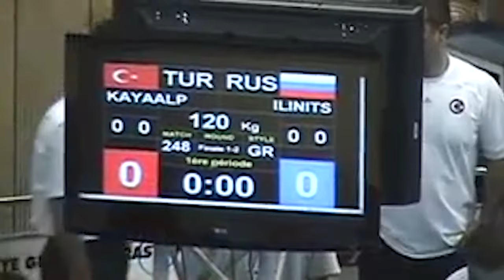TBT: Kayaalp wins ’09 junior world gold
Riza KAYAALP 🇹🇷 is a modern-day legend and will undoubtedly go down as one of the greatest Greco-Roman wrestlers to ever lace up a pair of wrestling boots when his career is all said and done.

But prior to transitioning onto the senior scene, which ultimately led to the Turkish giant winning three Olympic medals, four world titles and 11 European golds, Kayaalp wreaked havoc on his opponents on the age group levels.

In 2009, before winning a senior world bronze medal – which was the first of his career – Kayaalp ran through the Junior World Championships in Ankara, Turkey. In the finals, he defeated Vladimir ILNITSKI (RWF) to claim a second straight junior world title..